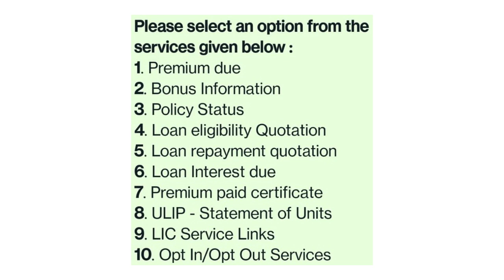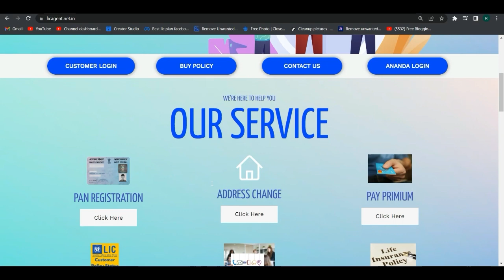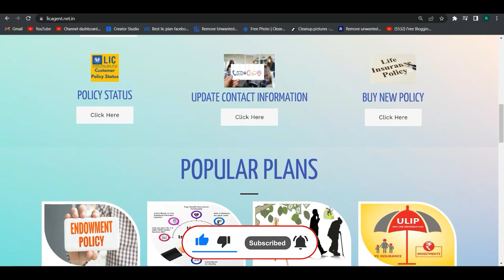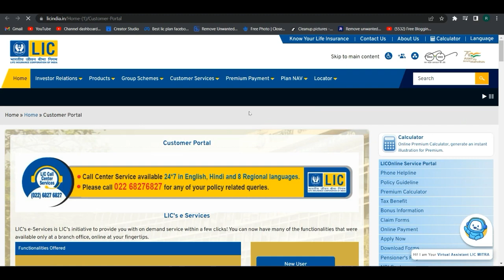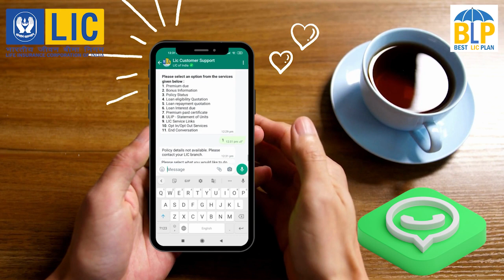LIC WhatsApp Customer Support Number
दोस्तो इस चैनल पर मैं आपको LIC से सम्बंधित जानकारियां देता हूँ जो ग्राहक और एजेंट दोनो के लिए बहुत ही उपयोगी साबित होगी मेरे अनुभवो से फायदा उठाने के लिए  और इस काम मे मुझे प्रोत्साहित करने के लिए  इस चैनल को सब्सक्राइब अवश्य कर ले धन्यवाद।

If You have not added your PAN Details to your policy, then click on the below link and add details -